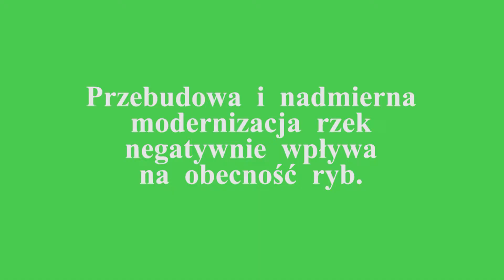CERTA [ Bioróżnorodność rzeki Odra cz 10]